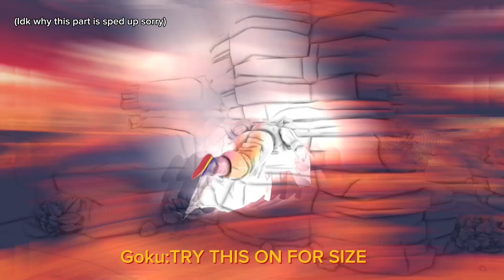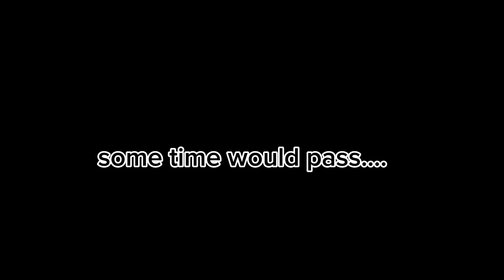[What If] Goku Vs Bardock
Trying new editing styles Otek_Anims

make sure to watch his new video